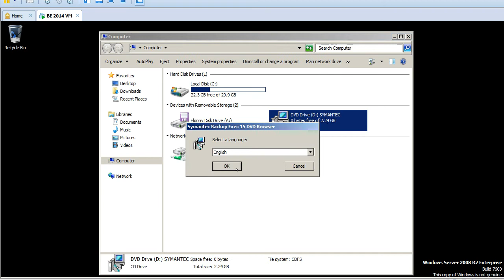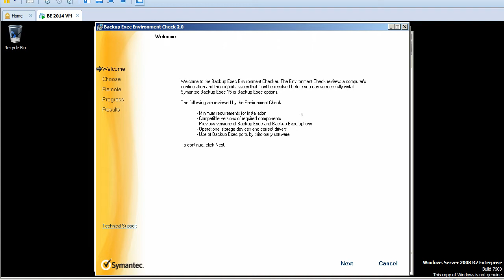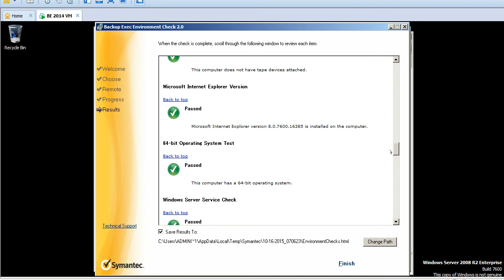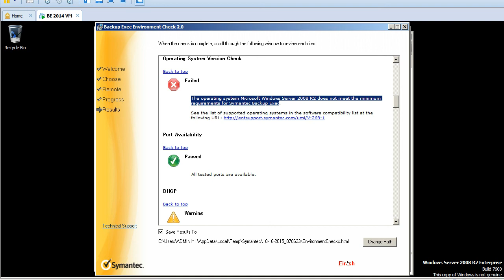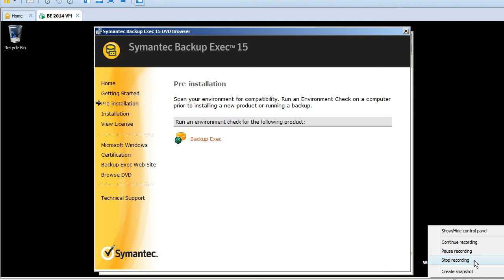Symantec BE 2015 Pre Installation Check | Tutorial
How to run Symantec BE 2015 Pre Installation Check | Tutorial